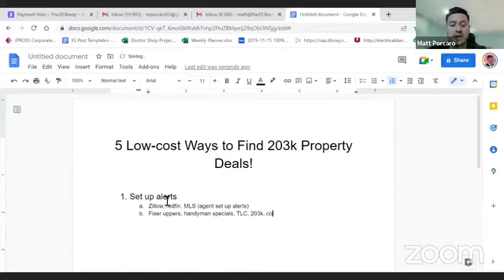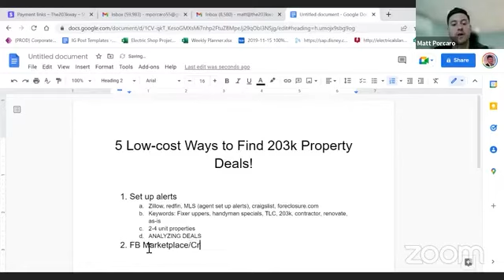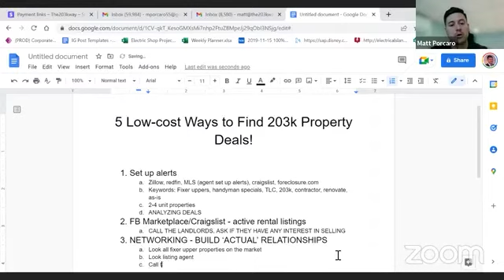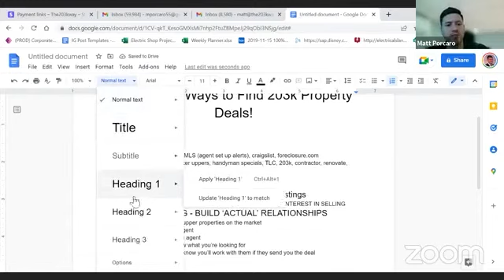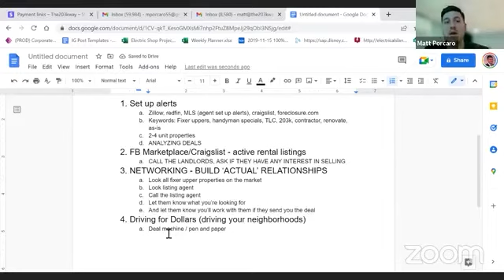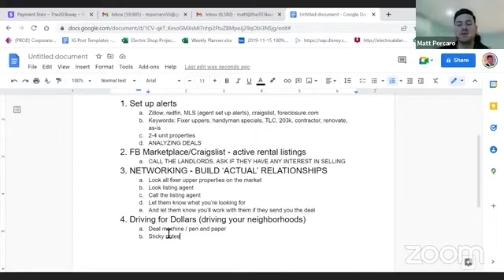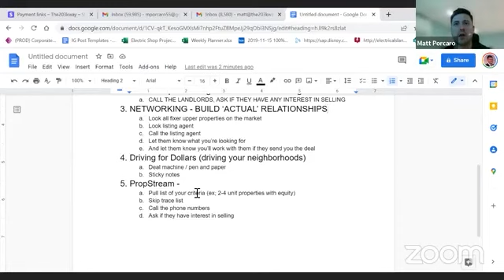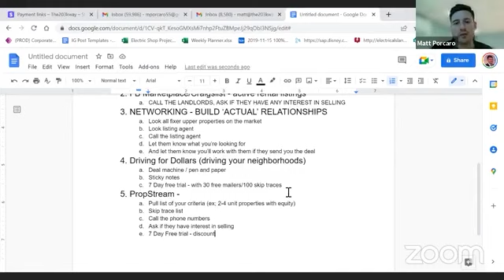5 Low-Cost Ways to Find 203K Property Deals!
Finding properties perfect for the FHA 203K loan is sometimes difficult.

There is a sweet spot for finding properties that will ensure you can live for free & house hack, and also build enough equity that you can leverage to go buy more deals.

Here are 5 low-cost ways to find 203k Property Deals, even if you have no experience with real estate investing.

Ready to leverage the 203k renovation loan to get your first high equity, high cash flow rental property?

Book a FREE call with me to see how I can help hold your hand through the process!